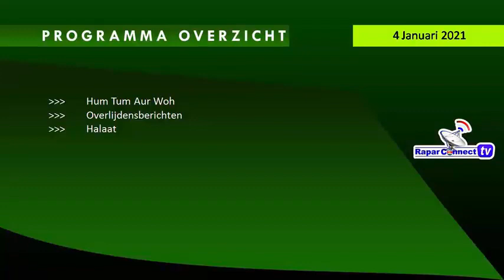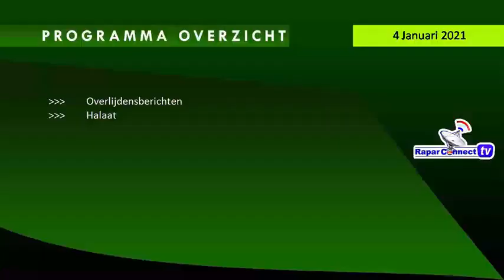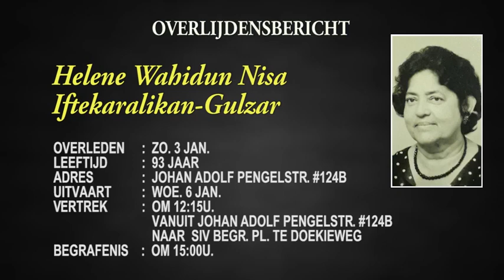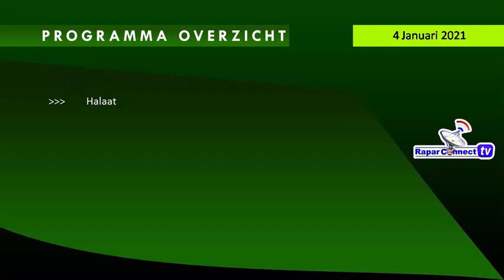Rapar Connect Tv 4 Jan 2021